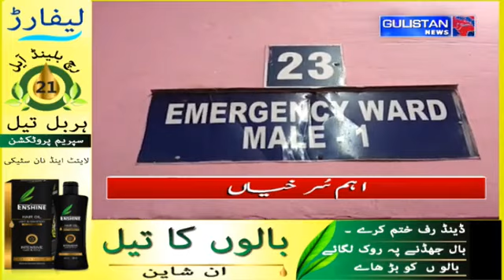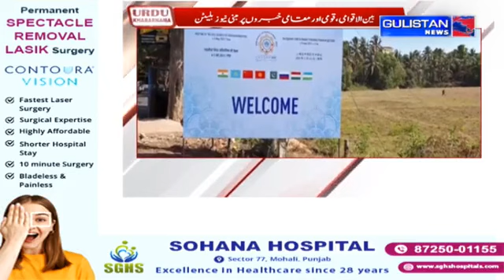Urdu Khabarnama || Gulistan News||JammuAndKashmir